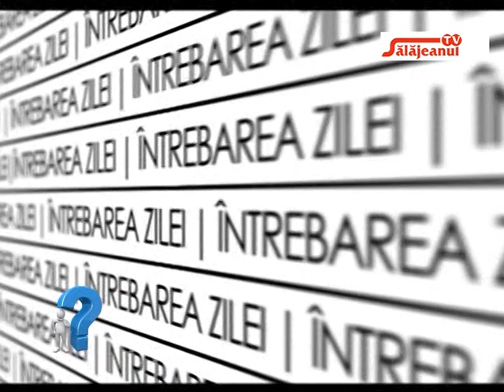INTREBAREA ZILEI CE ASTEPTARI AVETI DE LA NOUL GUVERN